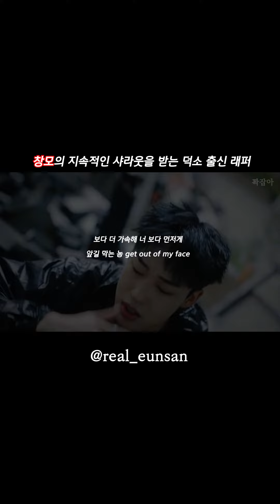창모 曰 “왜 이렇게 옛날에 나 보는 것 같지 ?“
EUNSAN - 원해